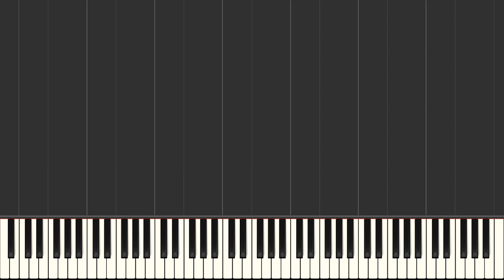The Beatles No Reply [Easy Piano Tutorial] (Synthesia) Right Hand Only